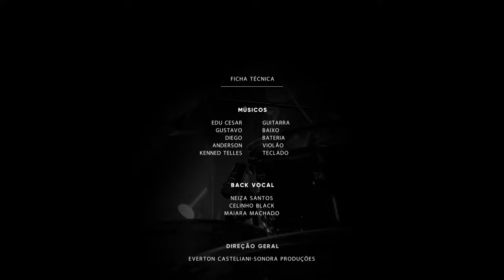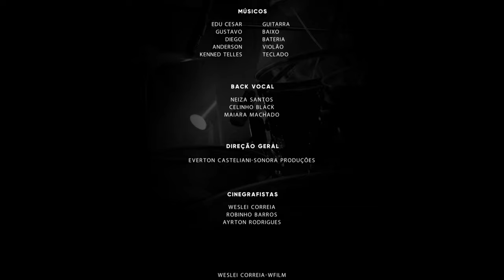CASA DE DEUS - Daniela Lima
Interprete: Daniela Lima
Compostores: Camila Caroline e Elom Mariano
Produção Musical: Ricardo Fogo
Produção e Direção: Everton Castelini - Sonora Produções
Produção de Vídeo: W Film
Local de gravação: 3° Igreja Batista de Marília/SP.

Casa de Deus

Sou tua casa mora em mim
Sou tua morada faz em mim conforme o teu querer
És o meu Dono cuida de mim
A casa é tua entra e faz morada

Sou casa de Deus
Morada do Pai
Vem habitar em mim

Sou tua casa
Mora em mim

Vem refazer todo o meu ser
Não vivo mais pra mim
E vem me encher com Teu poder
Sou o teu lar

Sou casa de Deus morada do Pai
Faz teu querer em mim.